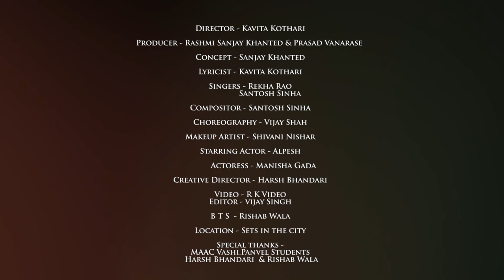Modern Banni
Pyar karne wali Modern Banni,
Nakhre uthane wala Desi Banna🥰🥰🥰

Production House - Animax Studios India Pvt Ltd
Director - Kavita Kothari
Producer - Rashmi Sanjay Khanted & Prasad Vanarase
Concept - Sanjay Khanted
Lyricist - Kavita Kothari
Singers - Rekha Rao
            - Santosh Sinha
Compositor - Santosh Sinha
Choreography - Vijay Shah
Makeup Artist - Shivani Nishar
Starring Actor - Alpesh
         Actress - Manisha Gada
Creative Director - Harsh Bhandari
Video - R K Video
B T S  - Rishab Wala
Location - Sets in the city
Special thanks -
 MAAC Vashi Panvel Students
 Harsh Bhandari  & Rishab Wala